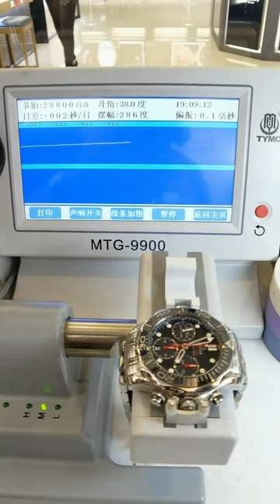Omega Hippocampus Maintenance and Repair Be a caring repairman Chongqing Ruichen Watch Repair Co ,